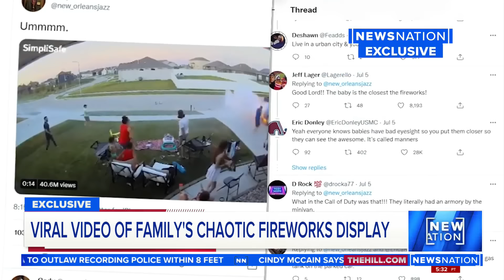‘We became complacent,’: Family responds to viral firework video | NewsNation Prime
A suburban family is hoping to clear the air after their Fourth of July firework video accidentally sparked a viral reaction. Markie Martin reports.